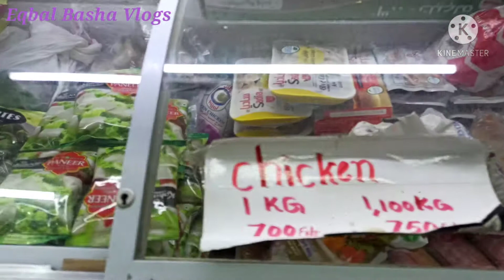🇰🇼 కువైట్‌లో కడప స్వీట్లు ll Telugu YouTuber ll Telugu Vlogs in Kuwait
_________Using equipments________

Mobile camera

Mic : Mini Microphone HOCO